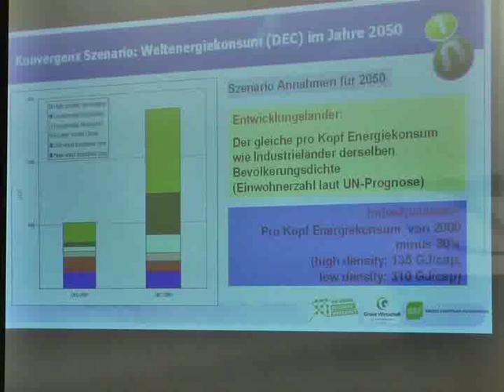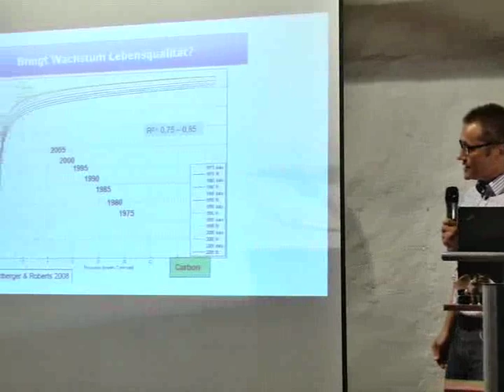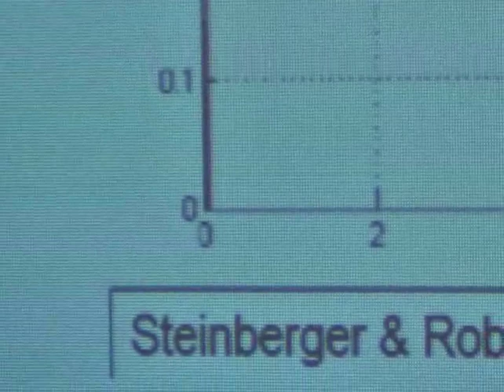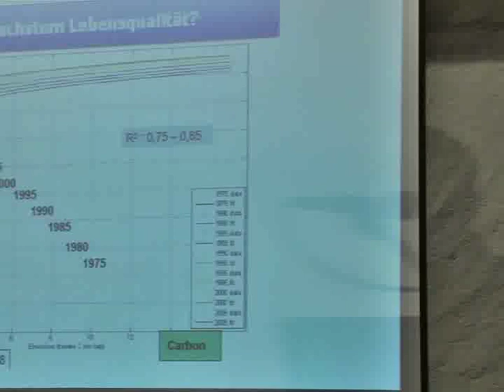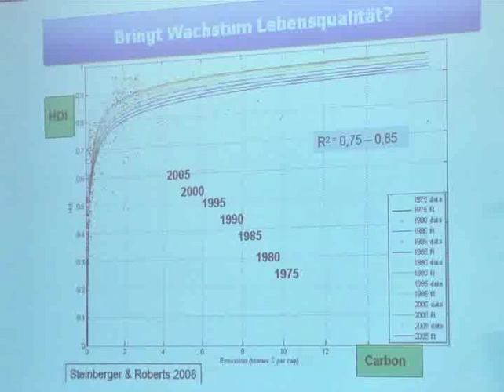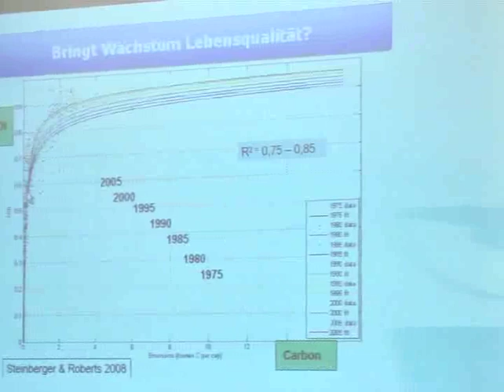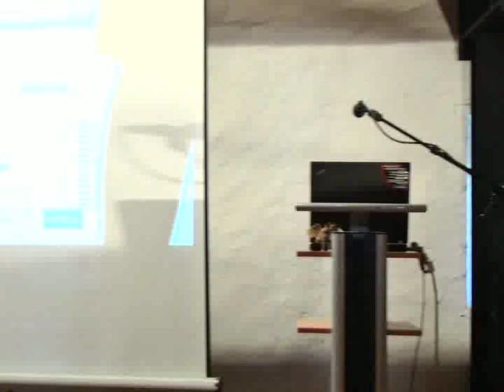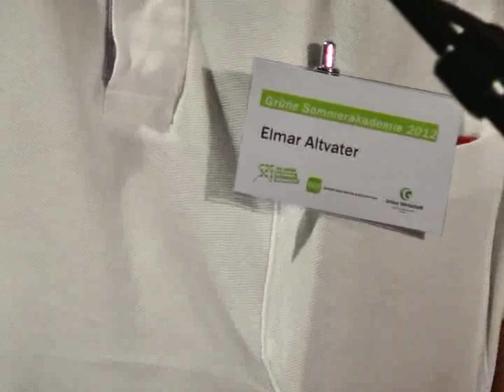Elmar Altvater - Wachstum oder radikale Wende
Sommerakademie 2012 der Grünen Bildungswerkstatt
23.-25. August, Schloss Goldegg/Salzburg

Kurt Mayer - Einführung
Elmar Altvater - Wachstum oder radikale Wende (ab 09:07 min)